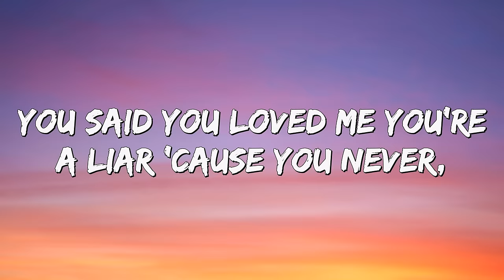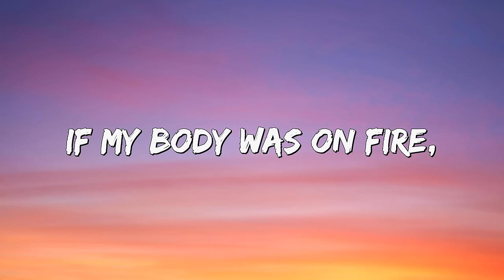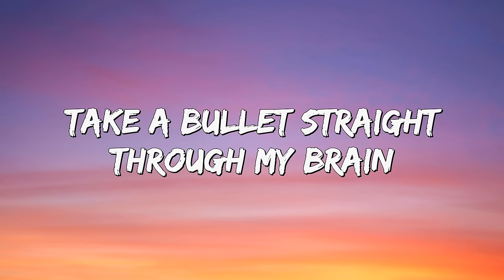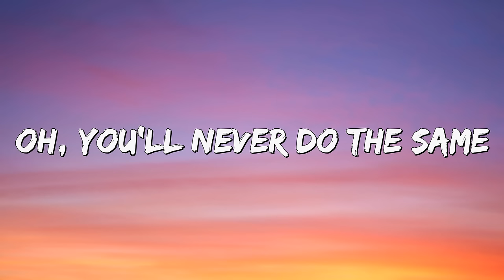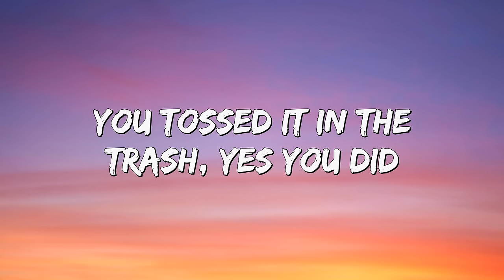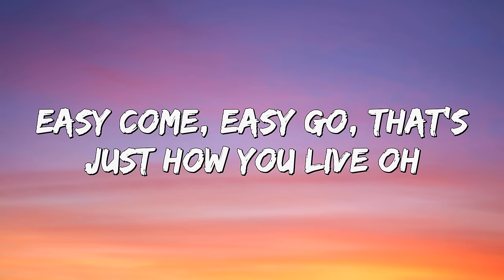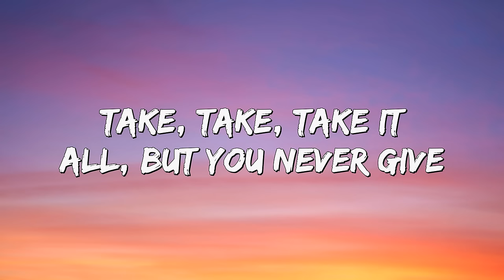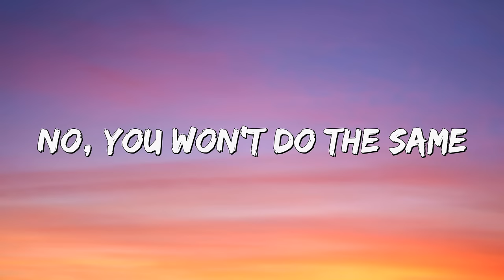[1 Hour] Bruno Mars - Grenade (Lyrics)